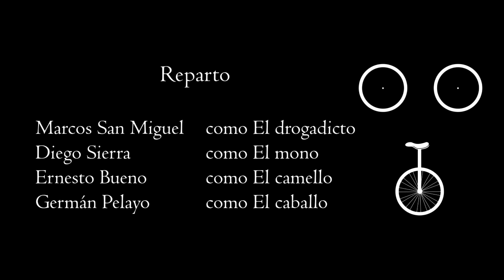El Monociclo - 7º Concurso Universitario de Clipmetrajes “Drogas: Tu punto de mira”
El monociclo es un cortometraje que aborda el tema de las drogas con el fin de participar en el  7º Concurso Universitario de Clipmetrajes “Drogas: Tu punto de mira”.

Una idea original de Juan Cortabitarte.
Realizado por Beatriz Menéndez López.